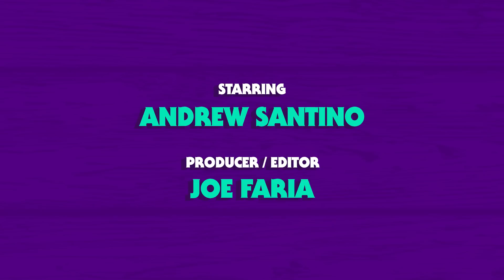Anjelah Johnson-Reyes | Whiskey Ginger with Andrew Santino 240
On the show this week is Anjelah Johnson-Reyes! We delve into Anjelah's journey through the world of comedy, from her early days as a professional cheerleader to her breakout success as a comedian and an expecting mother. What's a lovely and funny woman.